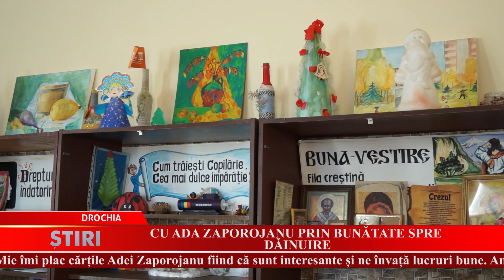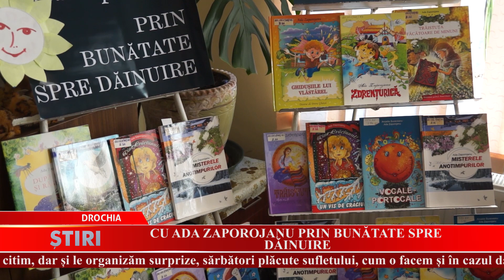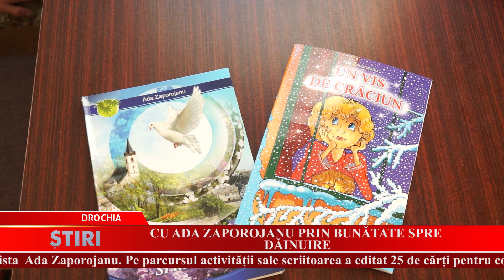Cu Ada Zaporojanu prin bunătate spre dăinuire - Drochia 10.12.2019